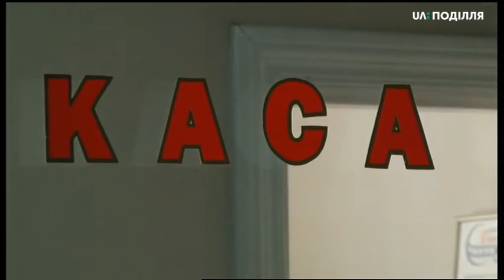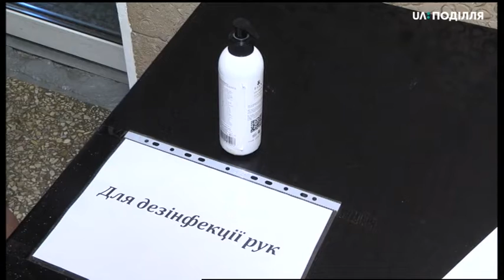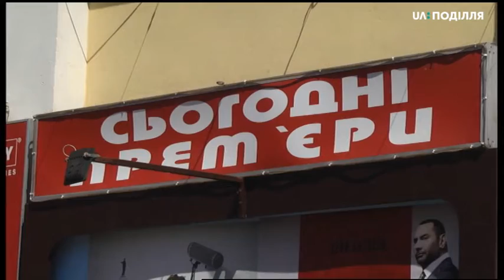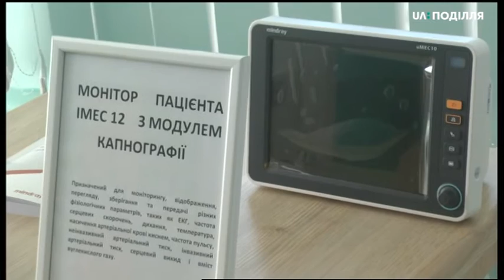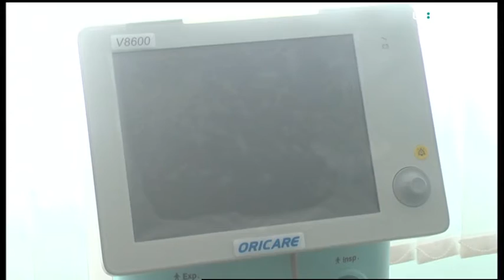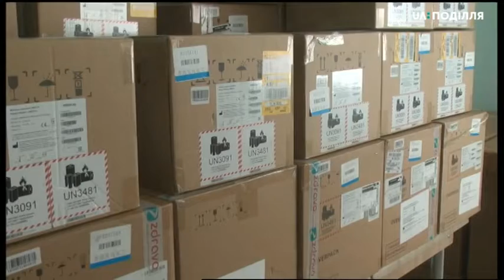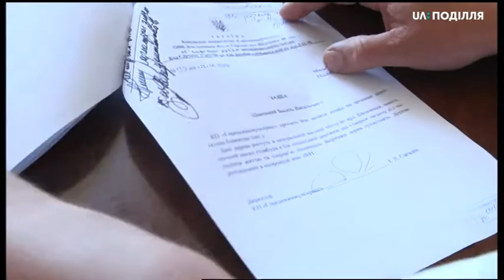02.07.2020. Новини. 20:30